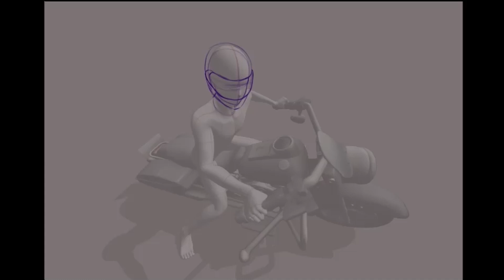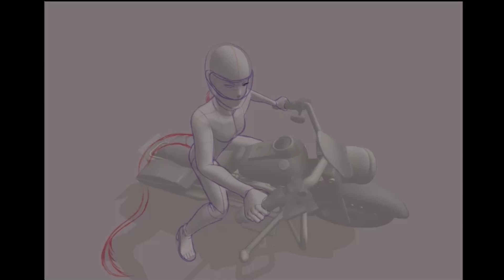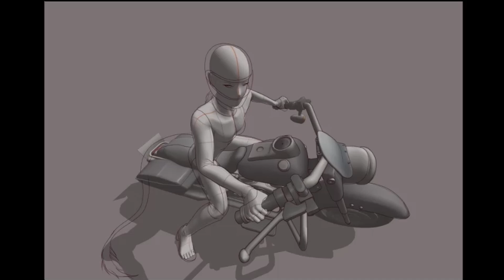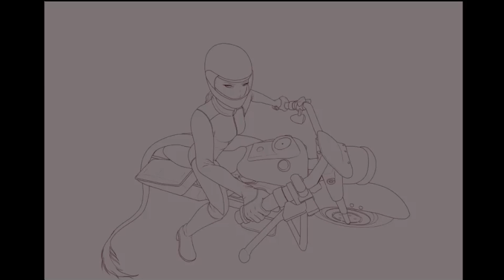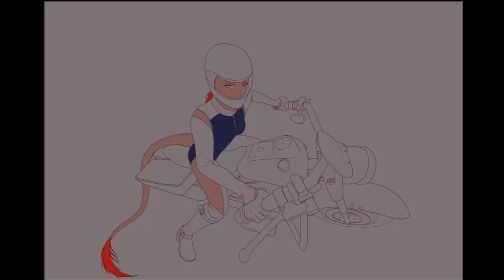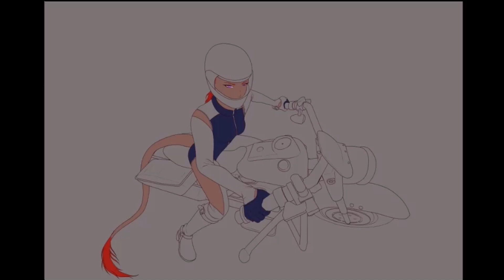My time in School And the two teachers that actually cared. (My reply to @AdamDuffArt )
Programs I used:
DaVinci Resolve